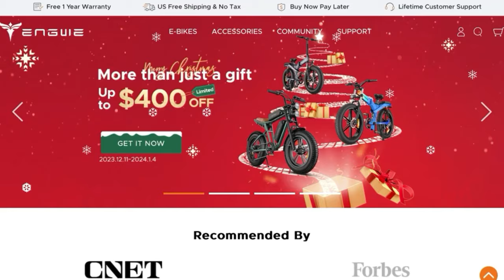ENGWE X24 OFF Road 1200W 31MPH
ENGWE sent me a Christmas present.  0ur USA travels in a 40' Monaco motor home, or whatever else is on my mind today.  :)

USA  $400 OFF    ENGWE-BIKES.COM   Until  Jan 4, 2024

Try these links for other models.